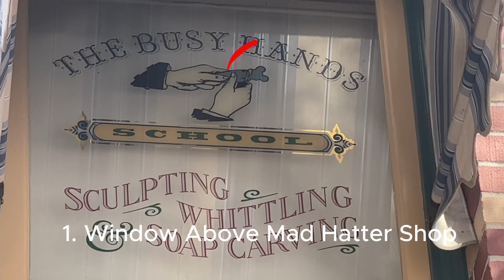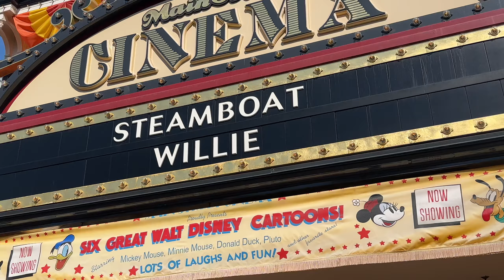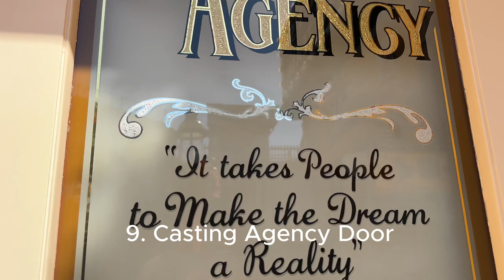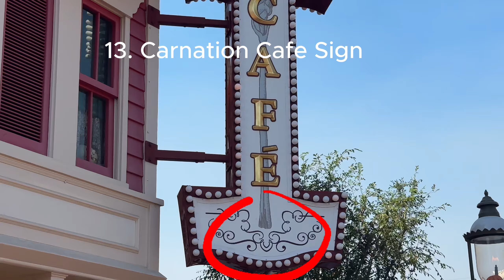15 Hidden Mickeys You Never Noticed on Main Street USA | Disneyland Secrets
Join me on a fun and magical adventure as I explore Main Street USA at Disneyland in search of 15 hidden Mickeys! 🐭✨ These cleverly concealed Mickey shapes are hidden throughout the park, and today I’m on a mission to find them all! From intricate window displays to sneaky spots on signs, watch as I uncover the secrets you may have walked right past. 🎡

Whether you're a Hidden Mickey hunter or just a Disney fan, this video is packed with fun facts, surprises, and the magic of Disneyland.  😉

👉 Save money on your next Disneyland trip! Book your Disneyland tickets and hotel packages through my travel partner Get Away Today for the best rates. Use my link or call 855-GET-AWAY and mention 'Mix In Some Magic' to save!